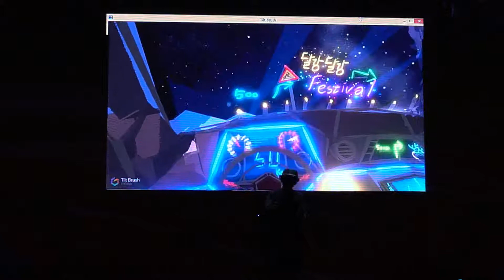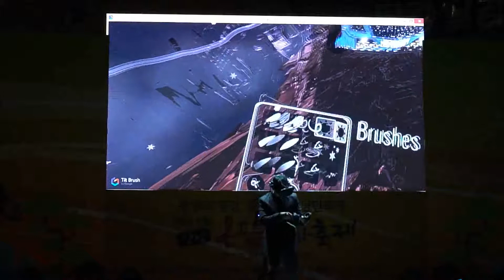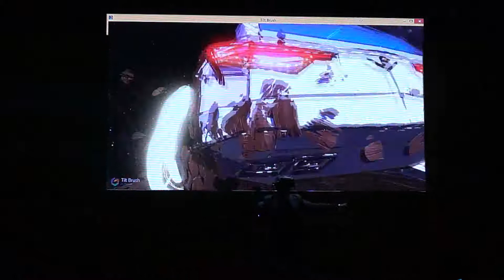2017 단양 온달문화축제 '달강달강'/틸트브러쉬/vr아트/이재혁 작가/vr/vr아티스트/tiltbrush/vr아트퍼포먼스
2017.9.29 단양 온달문화축제 '달강달강'
VR아트퍼포먼스 공연을 다녀왔습니다,
단양 온달문화축제 볼거리 즐길거리 정말 많더라구요~~
여러분도 다음에 한번 가보세요! 너무 재밌어요 :)